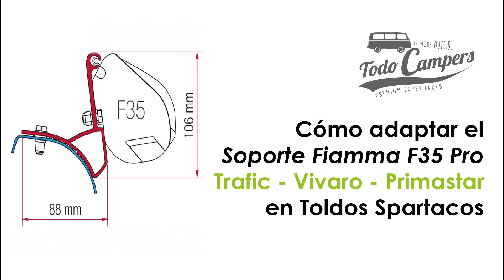Instrucciones para adaptar soporte Fiamma F35 Pro de Trafic hasta 2014 en Toldos Spartacos 220-250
Los Toldos autoenrrollables Spartacos 220 y 250 pueden ser instalados en los soportes originales de Fiamma F35 Pro, pero antes hay que hacer una pequeña adaptación. Los dos tornillos insertos en los toldos Spartacos son de 8 mm en lugar de 6mm y están a una mayor altura que los tornillos de los toldos Fiamma. Es por ello que debemos realizar nuevos orificios con forma ovalada.

Recomendamos usar un trompo percutor con una broca de 8 o 10 mm de metal y una lima redonda para darle un acabado más profesional.

A continuación verá dónde colocar la plantilla para taladrar. El nuevo agujero ovalado debe quedar 2 mm por encima del exitente. Podremos hacer el nuevo orificio ovalado a lo largo de toda la línea horizontal (no tiene por qué ser justo encima del existente).